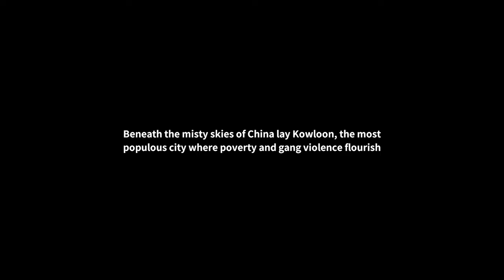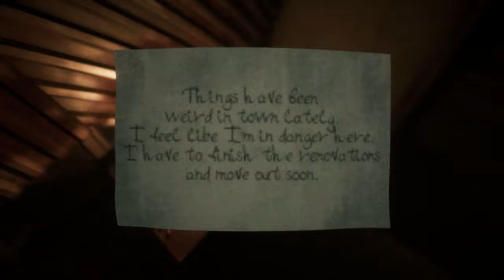Welcome to Kowloon - Part 1 | Indie Horror Game Full Game Walkthrough | Psychological Horror Game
"Dive into the depths of fear with 'Welcome to Kowloon,' an indie horror game that thrusts you into a haunting journey through the forgotten corners of a city steeped in darkness. Inspired by the real Kowloon Walled City, this game melds intricate urban environments with psychological horror, pushing players to unravel sinister mysteries and face their deepest terrors. With its chilling ambiance, intricate puzzles, and a relentless sense of impending doom, 'Welcome to Kowloon' offers an immersive and terrifying experience that will test your nerves and curiosity at every turn."